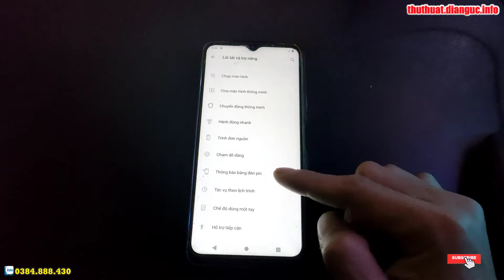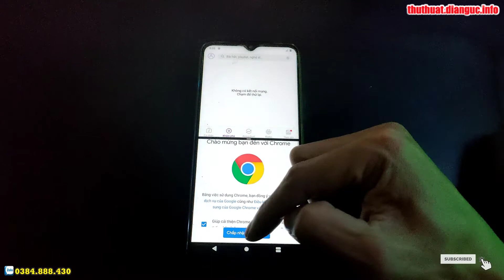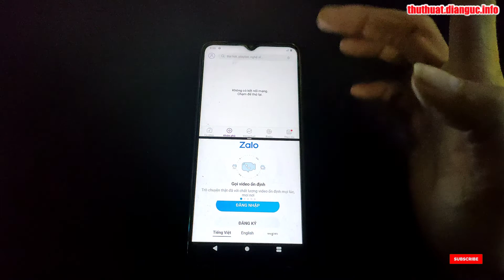Bật chế độ chia đôi màn hình VIVO Y12S V2026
Hướng dẫn bật chế độ nhà phát triển VIVO Y12S V2026,
Hướng dẫn cài mật khẩu khóa màn hình VIVO Y12S V2026,
Hướng dẫn khôi phục cài đặt gốc VIVO Y12S V2026,
Hướng dẫn xoá mật khẩu VIVO Y12S V2026,
Hard Reset VIVO Y12S V2026,
Hướng xoá mật khẩu VIVO Y12S V2026, Recovery Mode VIVO Y12S V2026,
Cách bật cho phép cài đặt ứng dụng không rõ nguồn gốc VIVO Y12S V2026,
Hướng dẫn khôi phục cài đặt gốc VIVO Y12S V2026, Hướng dẫn đặt lại về dữ liệu gốc trên OPPO,
Recovery Mode VIVO Y12S V2026,
Hướng dẫn tắt TalkBack VIVO Y12S V2026, Hard Reset VIVO Y12S V2026, Hướng dẫn Hard reset xóa mật khẩu VIVO Y12S V2026, Hướng dẫn Hard Reset OPPO, VIVO Y12S V2026 - Factory reset and erase all data, Cách Khôi Phục Cài Đặt Gốc Không Dính Tài Google , VIVO Y12S V2026 Factory Reset, Cách Mở Khóa Điện Thoại OPPO Khi Quên Mật Khẩu, VIVO Y12S V2026 Factory Hard Reset,
Khôi phục cài đặt gốc VIVO Y12S V2026, Xoá mật khẩu VIVO Y12S V2026, VIVO Y12S V2026 mật khẩu màn hình, Bypass google account VIVO Y12S V2026, Rom stock VIVO Y12S V2026, unbrick VIVO Y12S V2026, Fix imei VIVO Y12S V2026, VIVO Y12S V2026 mrt, VIVO Y12S V2026 umt, VIVO Y12S V2026 unlock tool, VIVO Y12S V2026 Password unlock, VIVO Y12S V2026 pin code unlock, VIVO Y12S V2026 pattern unlock,

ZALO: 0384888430